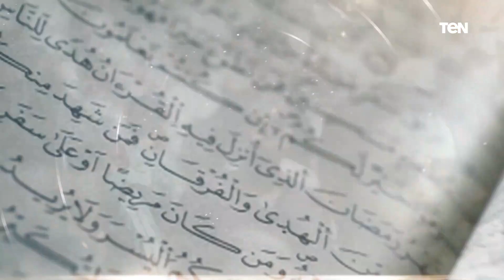فقرة مفتوحة للرد على تساؤلات المشاهدين مع الشيخ أحمد المالكي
بيت_دعاء | فقرة مفتوحة للرد على تساؤلات المشاهدين مع الشيخ أحمد المالكي أحد علماء الأزهر الشريف في ضيافة دعاء عامر